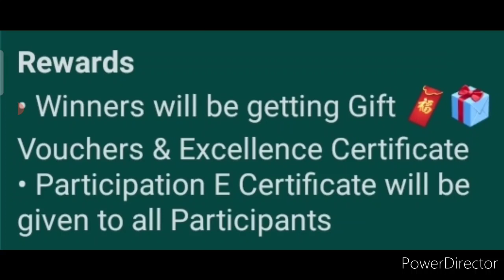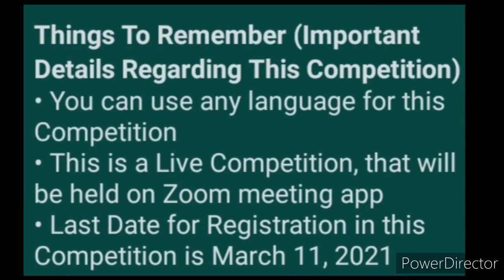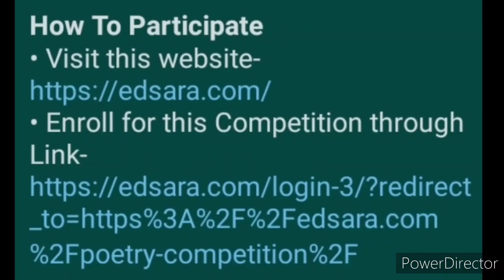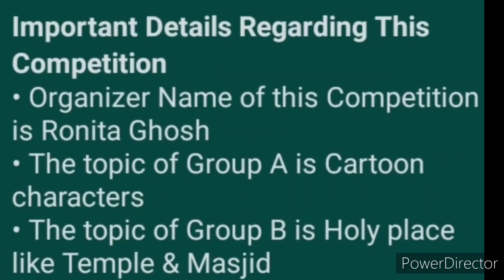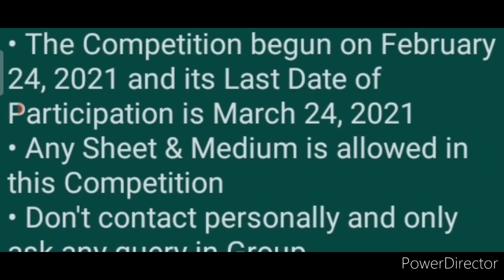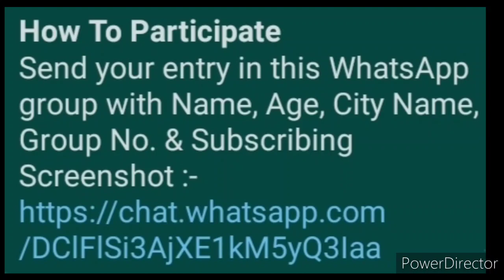Get Gifts & Certificate - Online Competition Talks 2021 | Poetry Recitation | Art